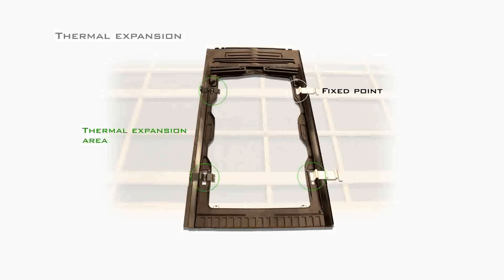Video montage EASY ROOF EVOLUTION EN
IRFTS Napelem rögzítő rendszer